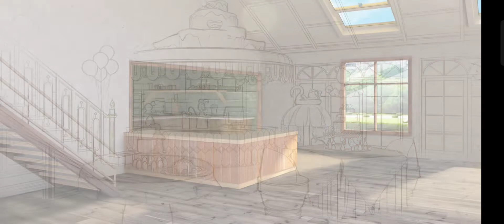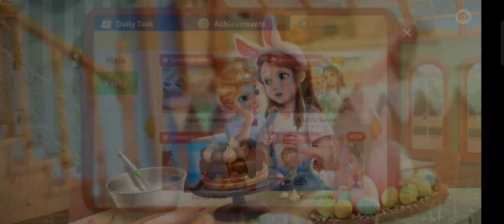Pierre's Sweets (Party Room)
party room
chocolate Hunt
pierre sweets